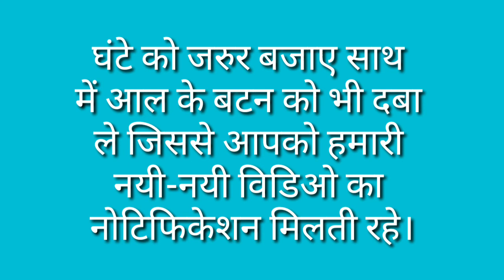Bhavya Ka Paryayvachi Shabd Bataiye / Bhavya Ka Paryayvachi Shabd Kya Hota Hai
मित्रों इस विडियो मे Bhavya Ka Paryayvachi Shabd बताया गया है आप इसे जरूर देखिए और Bhavya Ka Paryayvachi Shabd Kya Hota Hai का विडिओ कैसी लगी हमे कमेंट बॉक्स में जरूर बताए और अपने दोस्तों में शेयर भी करे और आपको यह विडिओ पसंद आया हो तो वीडियो को लाइक भी करें।

Time Duration

0.23 भव्य का पर्यायवाची शब्द क्या होता है?

0.28 भव्य का पर्यायवाची शब्द होता है रमणीय, मनोहर, शानदार, दिव्य।